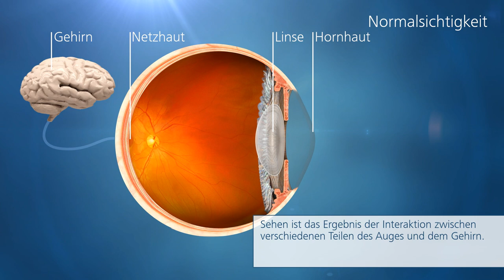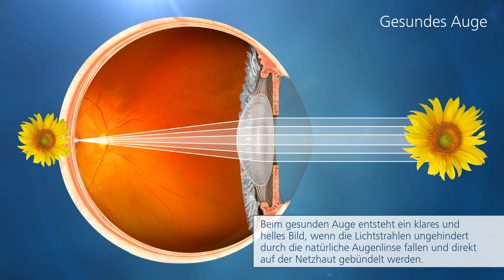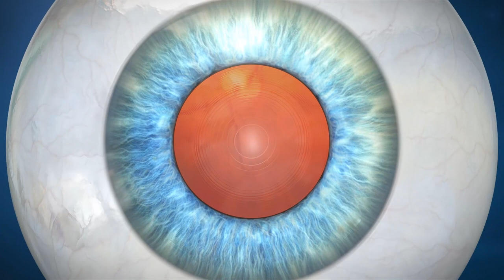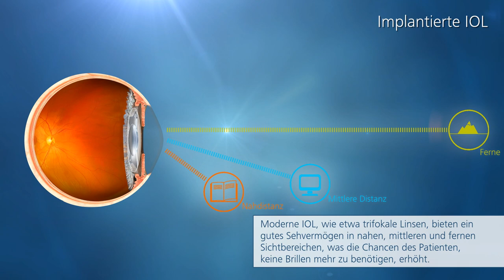ZEISS Katarakt-Operation Animation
In diesem Video erfahren Sie alles über die Entstehung des Grauen Stars (Katarakt) und wie dieser behandelt wird.

Copyright: ZEISS